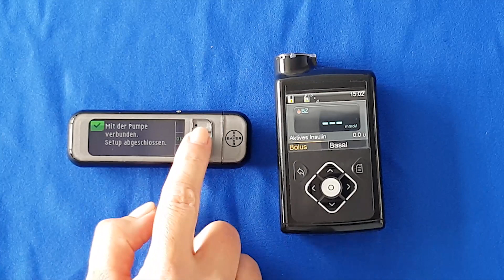Raccorder le transmetteur Guardian™ 2 Link à la pompe à insuline Medtronic MiniMed™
La vie avec le diabète doit être aussi simple et confortable que possible. Medtronic Diabète est à vos côtés. Le système de pompe à insuline MiniMed™ 640G avec technologie Smartguard™ intégrée regroupe une pompe à insuline, la mesure du glucose en continu (CGM) et le logiciel de traitement CareLink™. Cette vidéo vous montre comment raccorder le transmetteur Guardian™ 2 Link de votre CGM à la pompe à insuline MiniMed™ 640G.